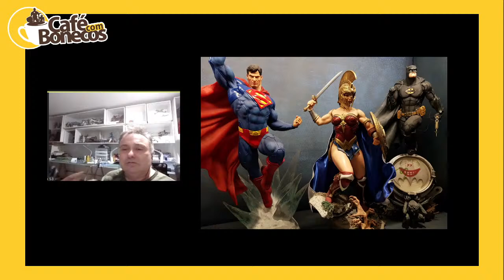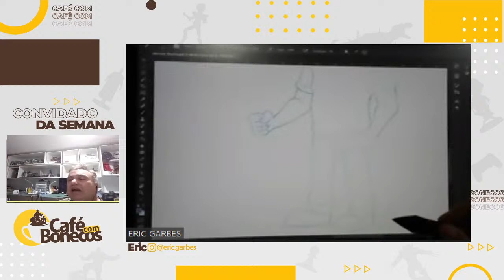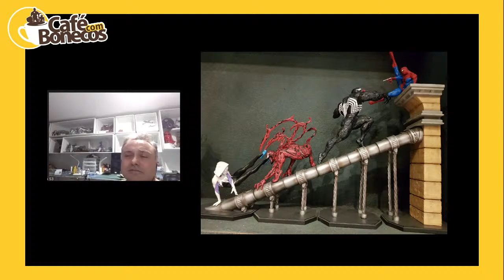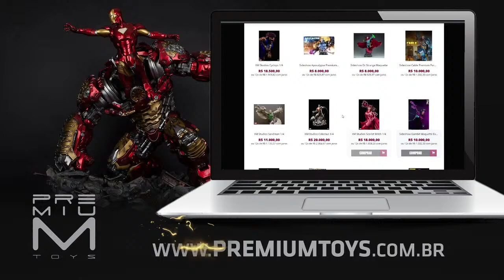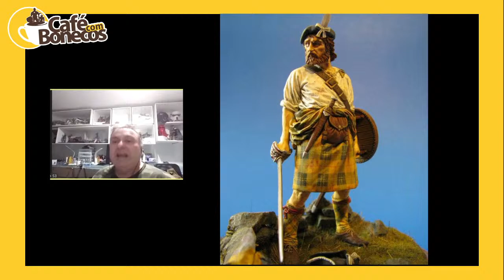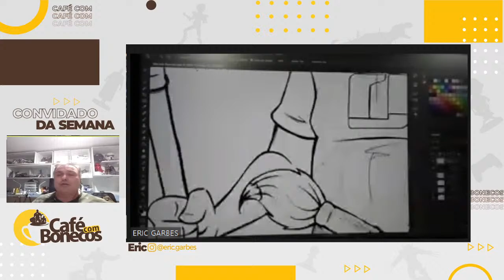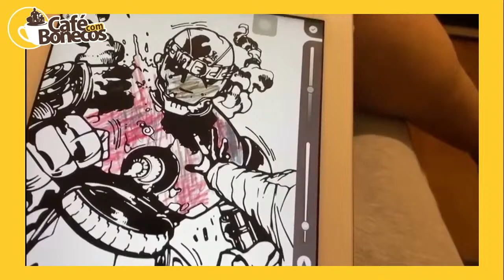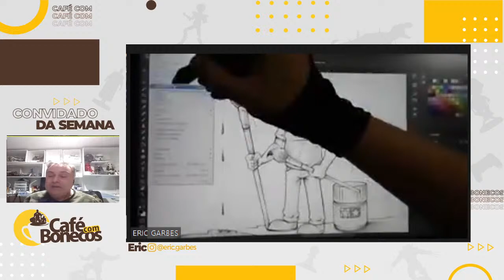Marcelo Guerra, Designer e pintor da Iron Studios